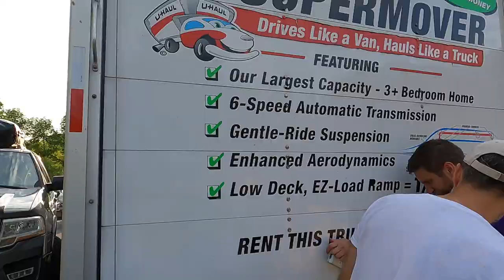Time lapse: unloading 26' U-Haul, 7 hr in 5 min.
Time lapse of unloading the biggest U-Haul moving truck. Seven hours compressed into 5 min, including filing cabinet disaster, moving a half-ton safe, and help from the kids.